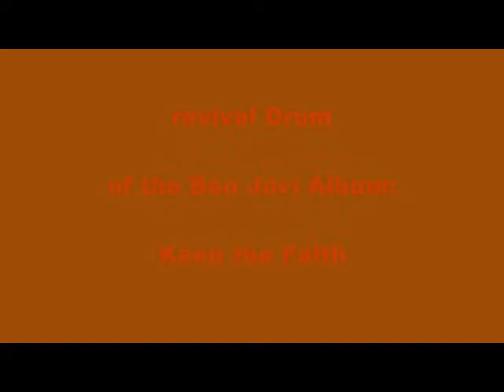Revival Drum by Justl - Keep the Faith (Bon Jovi)